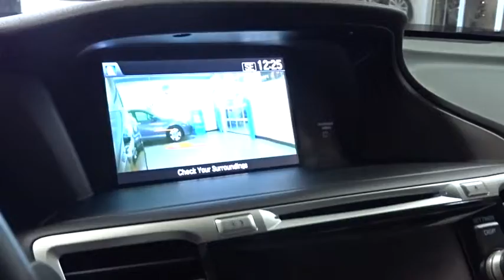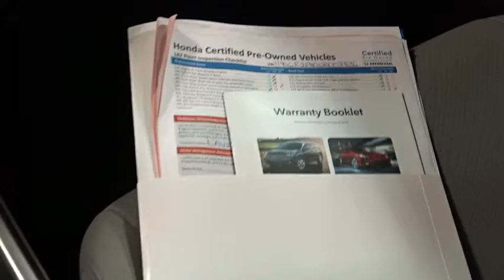2013 Honda Accord Woodside, Queens, Manhattan, Whitestone, Brooklyn, NY 158108T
2013 Honda Accord

Paragon Honda
57-02 Northern Blvd

**Only one owner, mint with no accidents!**The price you see is the price you pay**CLICK TO SEE DISCOUNT PROMOTION**FREE**: Maintenance Routine Oil Change For 12 months!* brbrWhen was the last time you smiled as you turned the ignition key? Feel it again with this outstanding 2013 Honda Accord. As sophisticated as you. Honda Certified Pre-Owned means you not only get the reassurance of a 12mo/12,000 mile limited warranty, but also up to a 7yr/100k mile powertrain warranty, a 182-point inspection/reconditioning. brbrWe have the largest Honda inventory in the Nation. Due to our high turn over, it may be possible that a listed vehicle has been sold.   Why buy from Paragon:  To find the best price, we do the research before you do to provide you with the best value on every vehicle. We are the winners of the prestigious President's Award 2 years in a row, due to our customer oriented sales process.   Certified vehicles include 2010+ Honda models with 80k miles or less. We apologize for any typo mistakes. Maintenance.*Oil changes as recommended by the manufacturer, vehicle must be purchased at Internet listed price, only available for Certified Honda.